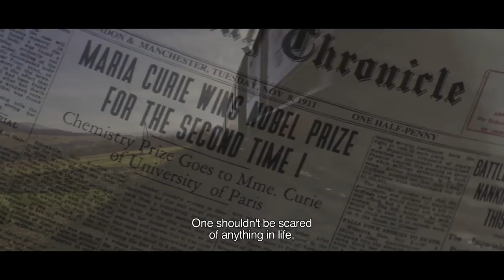MARIE CURIE: THE COURAGE OF KNOWLEDGE -- Official US Trailer -- NOW ON DVD AND ITUNES!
The most turbulent five years in the life of a woman of genius: Between 1905--when Marie Curie comes with Pierre Curie to Stockholm to be awarded the Nobel Prize for the discovery of the radioactivity--and 1911, when she receives her second Nobel Prize.

In 1906, Pierre Curie is run over by a horse-drawn carriage and tragically dies on a Parisian street. Marie’s unique marriage and happy  life is destroyed all at once. Left alone with two young daughters, the widow has responsibilities that would overwhelm the strongest man, but she faces her duties as a mother and a scientist with the greatest courage. Despite her sorrow, she continues the work that she began with Pierre, taking especially the “Curie-therapy” they developed against cancer to great heights. But science is primarily a man’s world and Marie’s audacity is not accepted by everybody. As she embarks on a passionate affair with fellow scientist Paul Langevin, she provokes a huge scandal and the tabloids drag her name through the mud. Alarmed by all the malevolent headlines, the Swedish Nobel Academy, who wanted to award her a second Nobel Prize (making her the first person ever to receive two), forbids her to drive to Stockholm to fetch her award. Doesn’t a woman in love deserve recognition for her work?